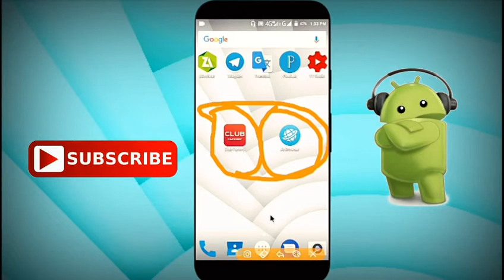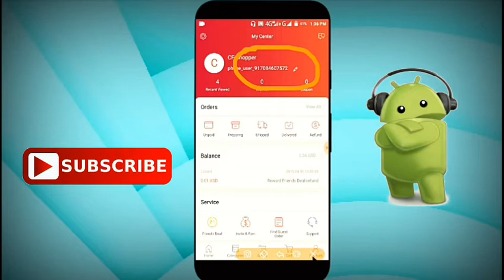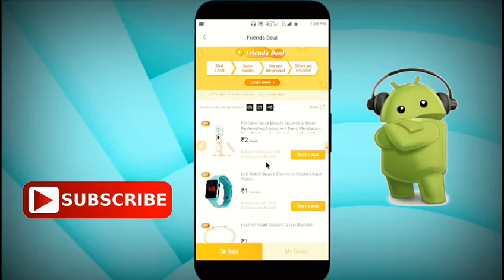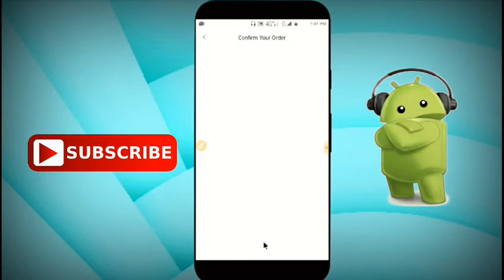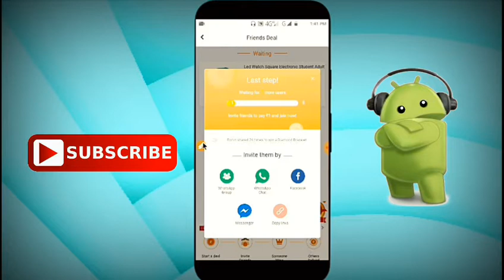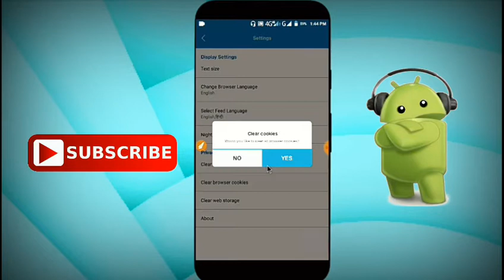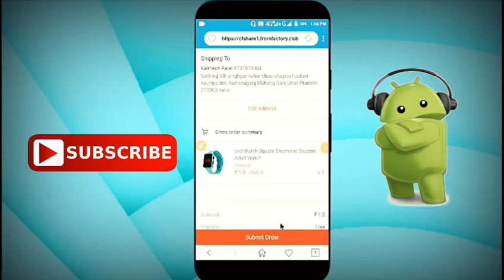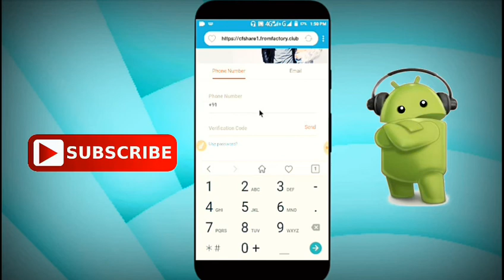👉 ₹.1 Free Product By Club Factory App With Unlimited Trick Paytm Ka Baap 2019 loot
free shopping sites

100 % free shopping

free ka maal online shopping

first shopping free

free shopping weekend

How To Install Google Hindi Input Tool 2020।। गूगल हिंदी इनपुट टूल को ऐसे इनस्टॉल करे ।।